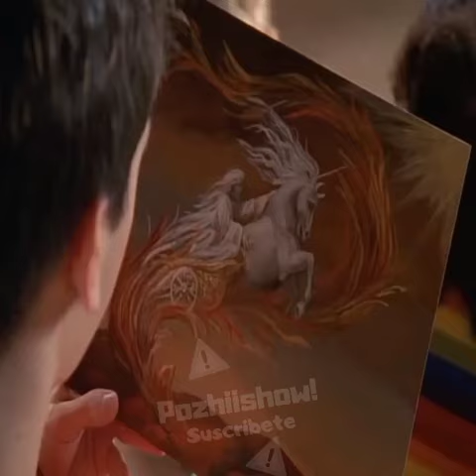Resse es flechado por la iglesia - malcolm el del medio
resse wilkerson va ala iglesia
la guardería malcolm
resse en la iglesia
malcolm el del medio escenas